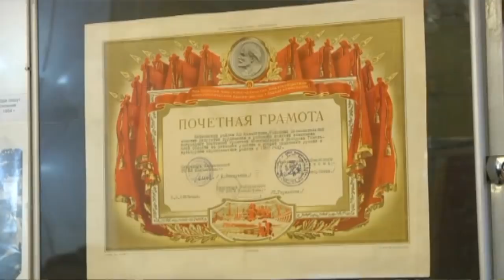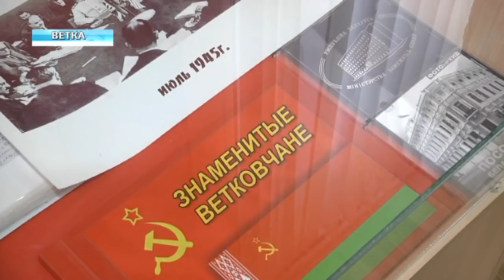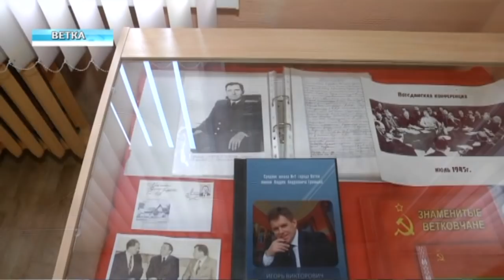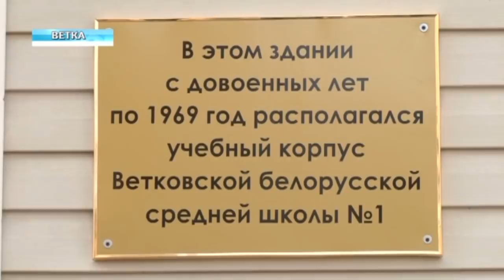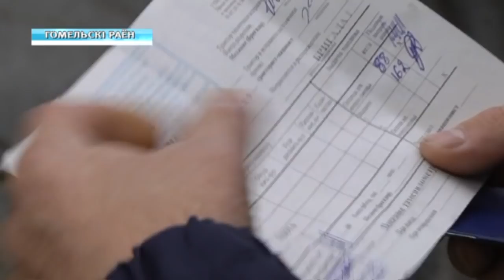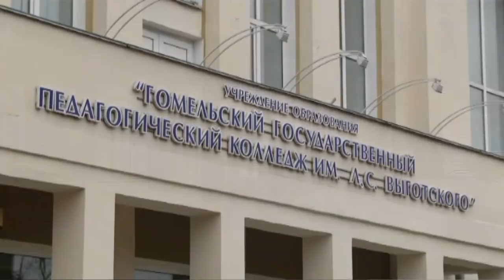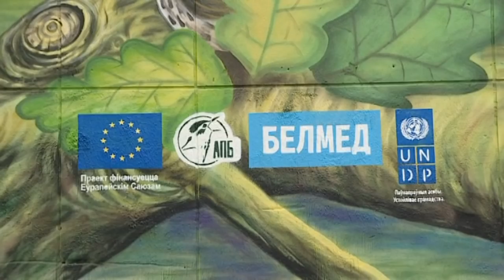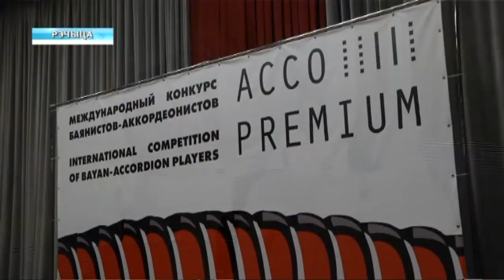03 11 2018 НОВОСТИ